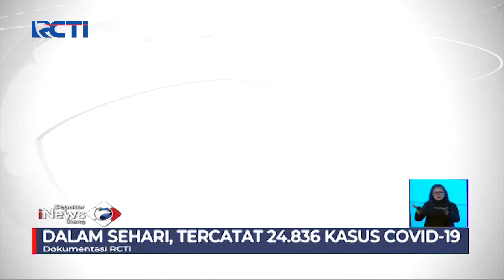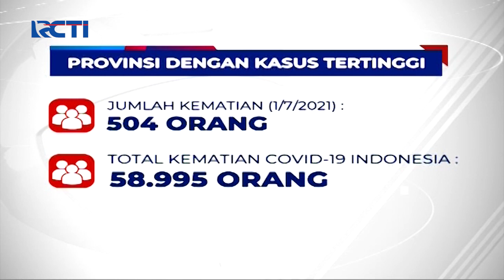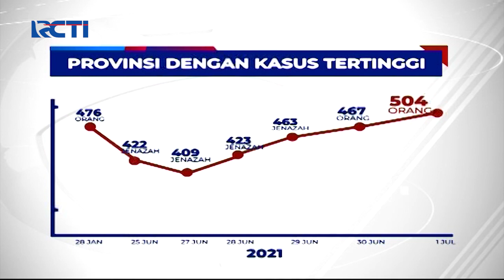Seakan Tak Ada Hentinya, Indonesia Kembali Catatkan Rekor Kematian Tertinggi - SIS 02/07